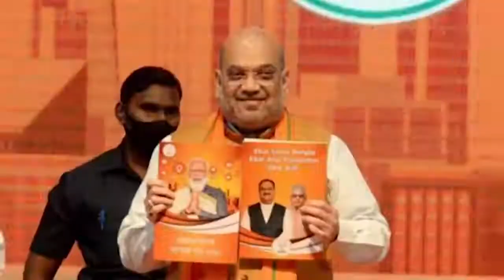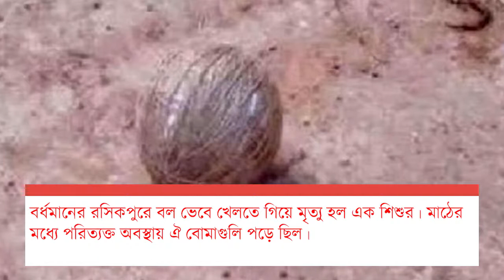Episode_3 _Date : 22/03/2021